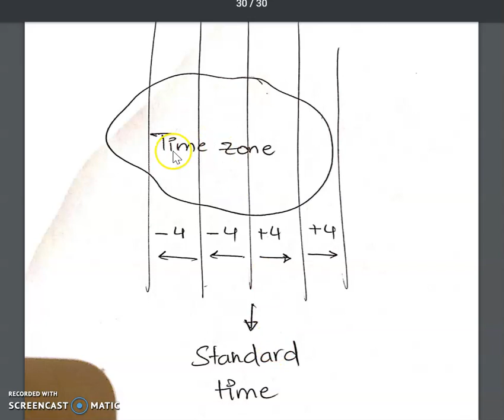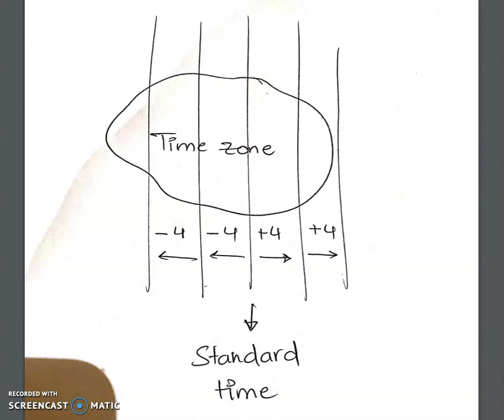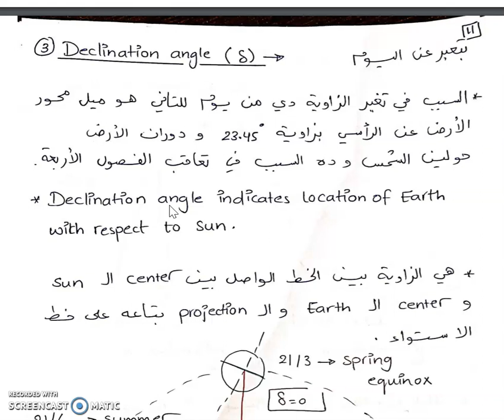Solar angles (Part 2)